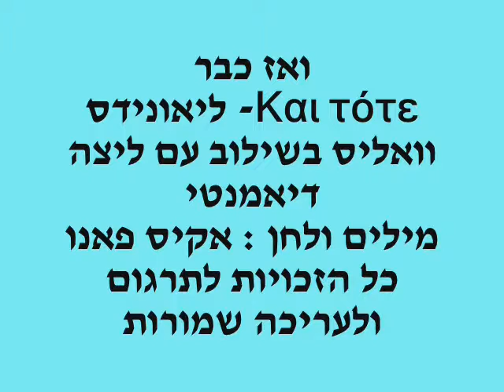ואז כבר Και τότε ליאונידס וואליס בשילוב עם ליצה דיאמנטי